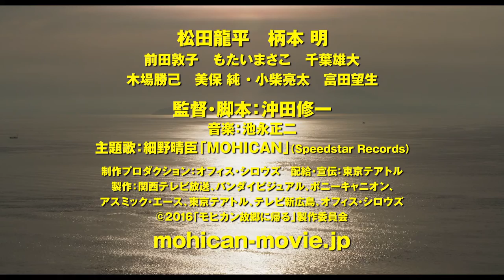モヒカン故郷に帰る - 映画予告編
瀬戸内海に浮かぶ故郷へ結婚報告に７年ぶりに帰郷したモヒカン息子・永吉（松田龍平）が、父・治（柄本明）や恋人・由佳（前田敦子）、母・春子（もたいまさこ）、弟・浩二（千葉雄大）ともに繰り広げる悲喜こもごもを描く、‹最高で最強の家族›のホームドラマ　©2016「モヒカン故郷に帰る」製作委員会
2016年3月26日[土]広島先行、4月9日[土]テアトル新宿他全国拡大！